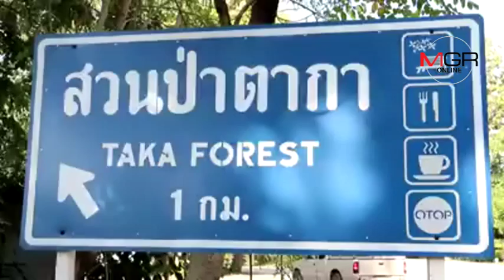เกษียณสร้างสุข..อดีตผู้ว่าฯเปิดร้านสวนป่าตาการิมปิง ชูเมนูเด็ด-ชมพันธุ์ไม้หายาก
เกษียณสร้างสุข..อดีตผู้ว่าฯเปิดร้านสวนป่าตาการิมปิง ชูเมนูเด็ด-ชมพันธุ์ไม้หายาก 29/09/2018